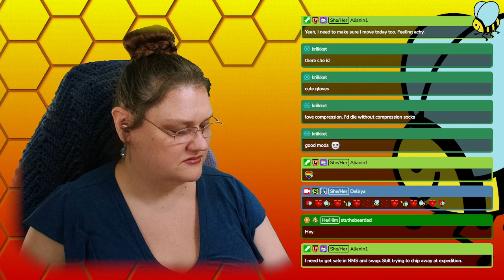Nightingale 022324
from 4pm eastern til late, Wed-Fri